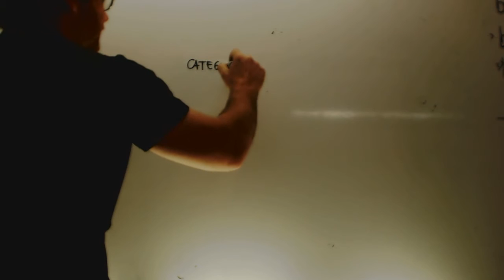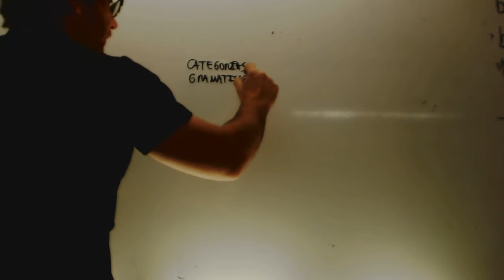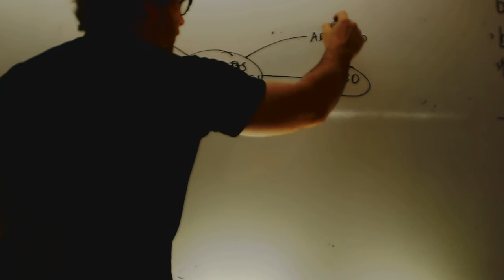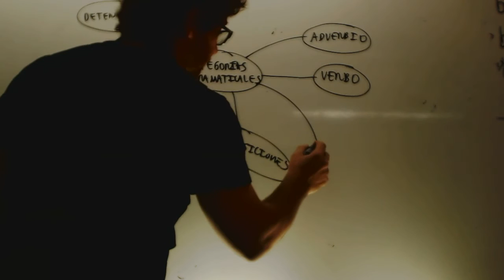Categorias gramaticales Analisis morfologico Lengua 1 ESO Academia Usero Estepona